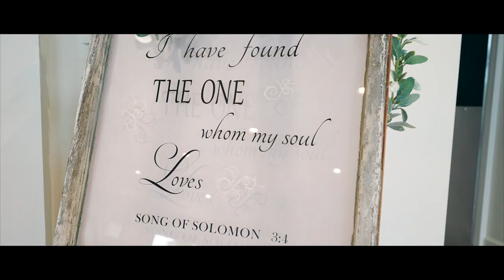Kelsey & Austin Cruse - Wedding Highlight Video